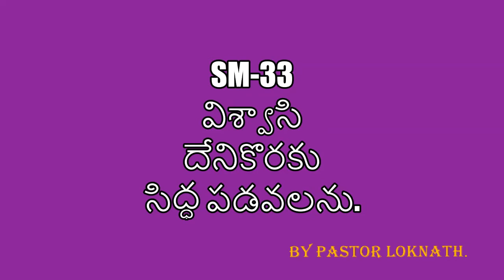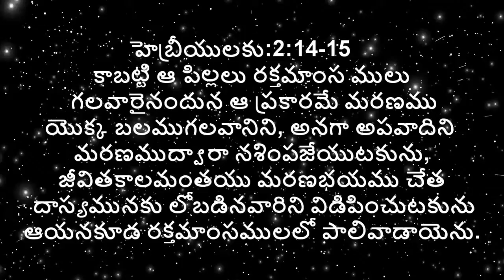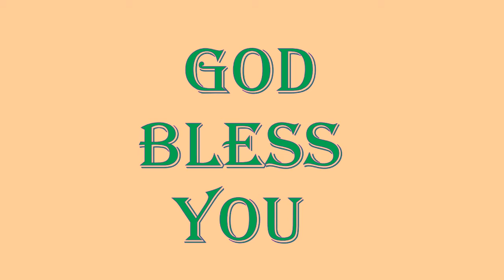SM33 దేనికోసం ? విశ్వాసి సిద్ధం కావాలి . FOR WHAT ? A BELIEVER MUST BE PREPARED by pastor loknath.